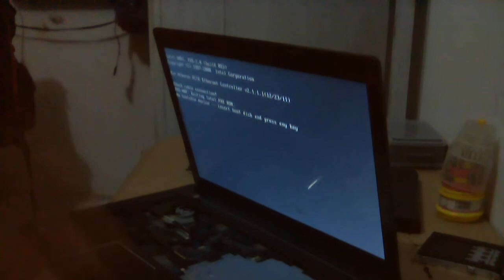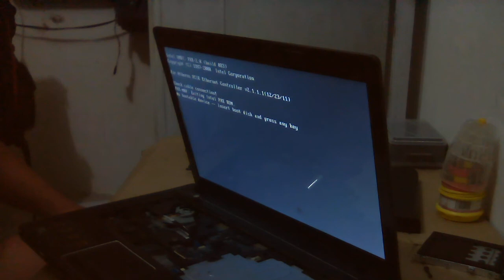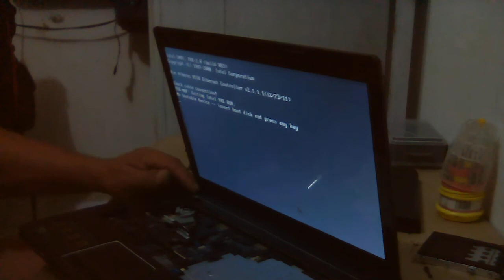Lenovo G480 No display Not turning on Problem solved 100%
Sometimes the problem is the dust and thermal paste why a printer does not turn on. see the full video and hope that it can help a lot.

take note I am not an Expert...
Good blessed every one..